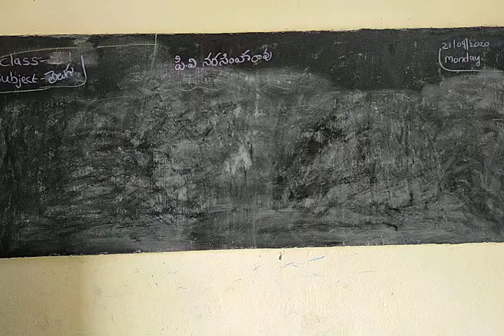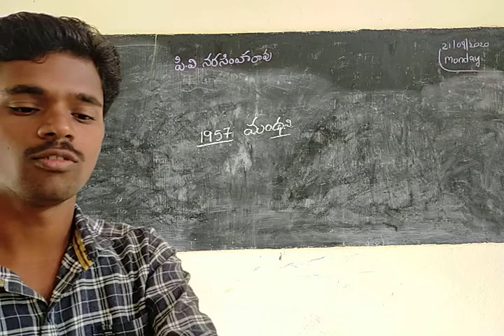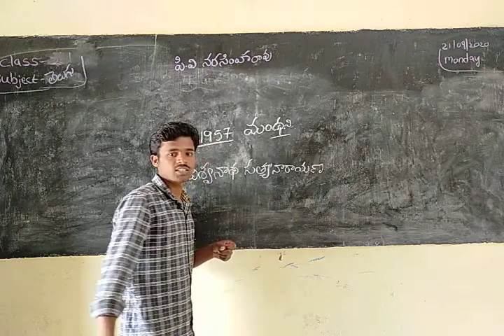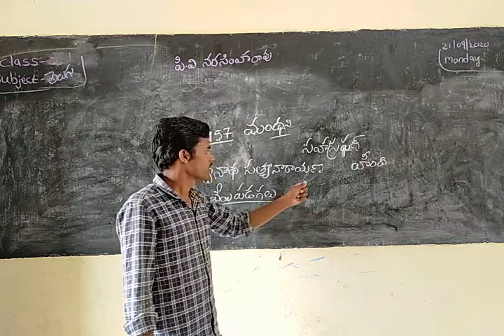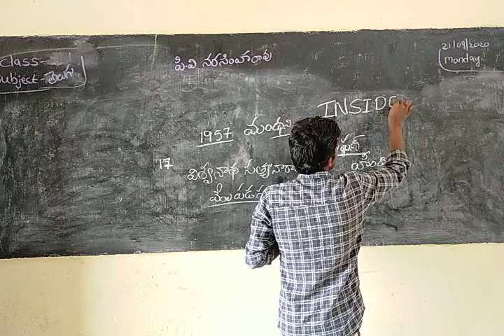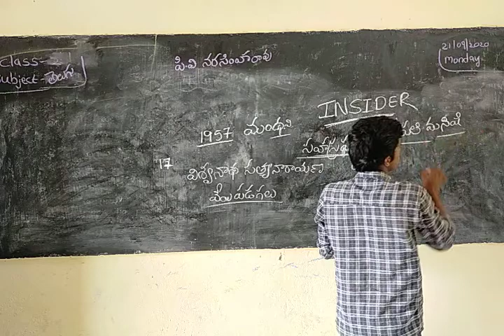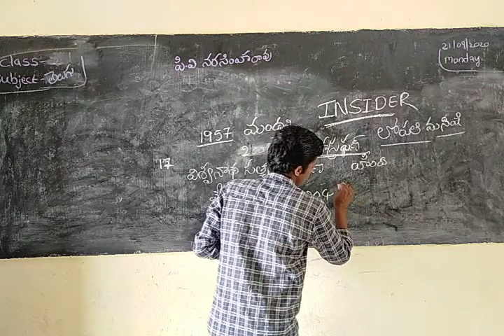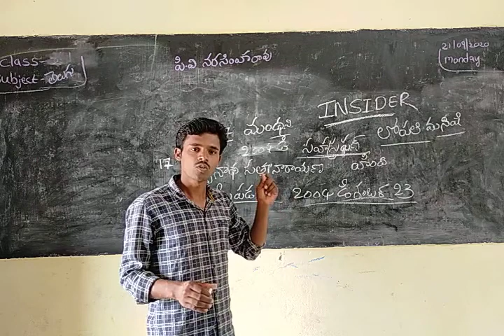4th class పివి నరసింహ రావు4